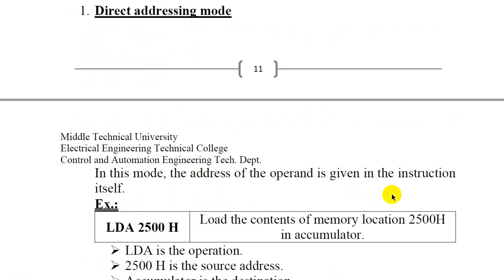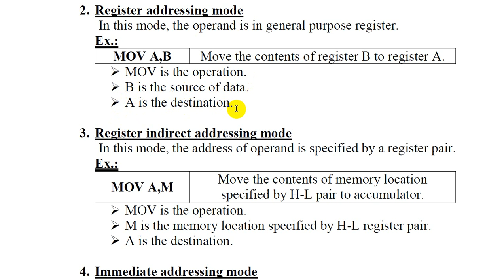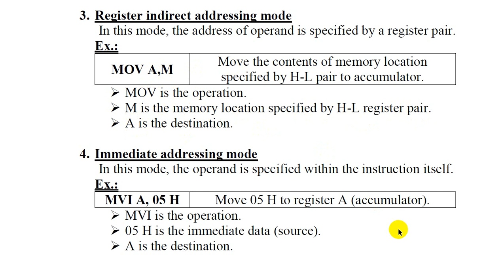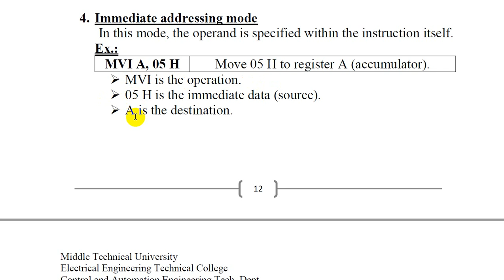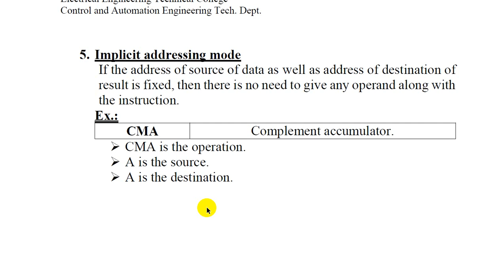Lec#4 Addressing Modes of 8085 MP/8085 microprocessor